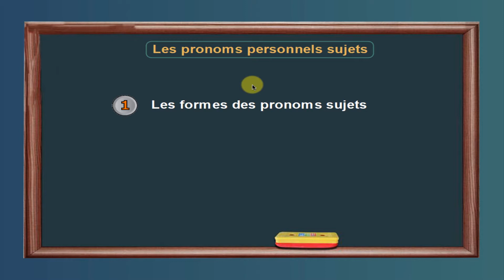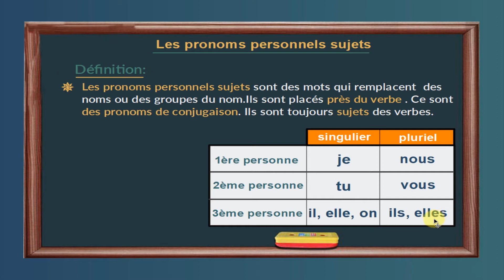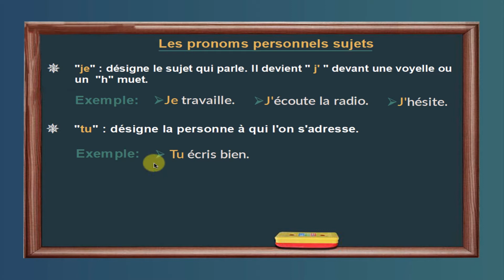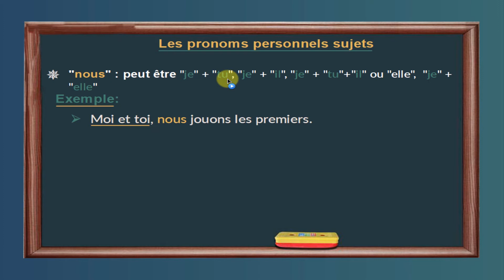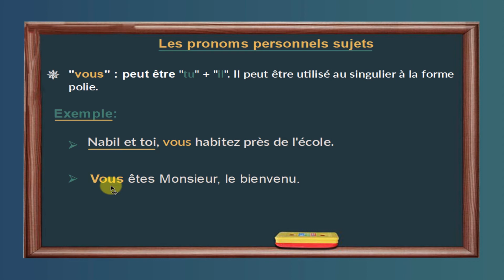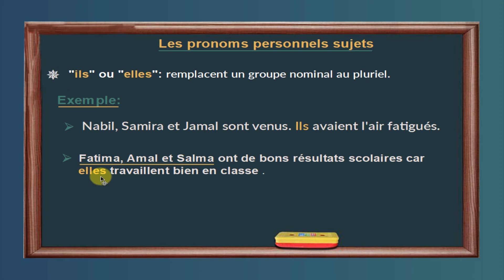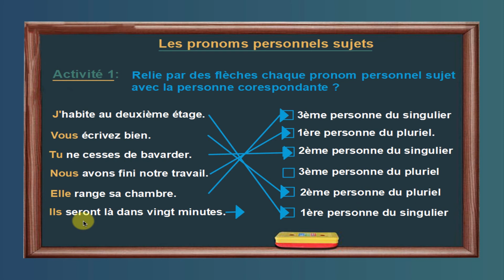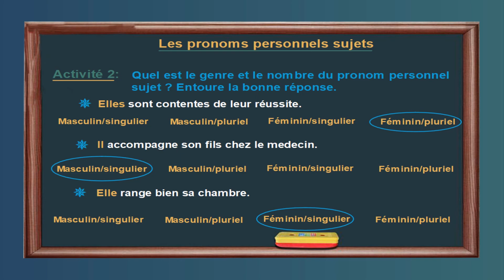[les pronoms personnels sujets]كيف تتعرف على الضمائر الشخصية للفاعل و استعمالاتها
تعلم اللغة الفرنسية من البداية على قناة تعلم و اسعد . التعرف على الضمائر الشخصية و استعمالاتها المختلفة
في هذا الرابط دروس اللغة الفرنسية مرتبة
إذا كانت لديكم أي استفسارات يمكنكم ذكرها في التعليقات